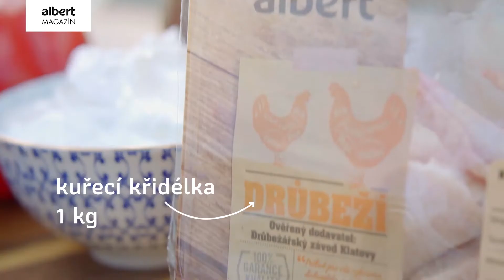Grilovaná křidélka bohyně Artemis